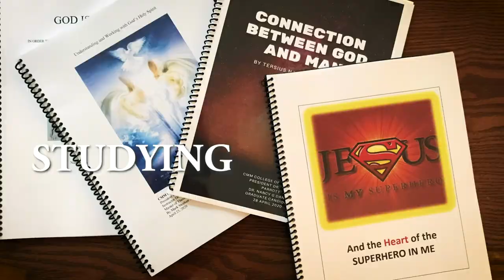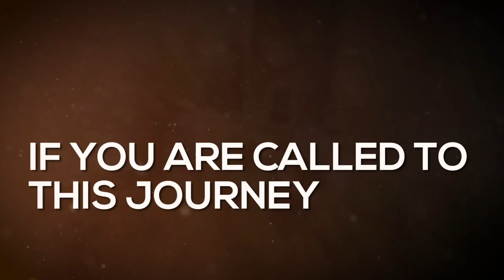CMM College of Theology 2024 Graduation Video! Student Faces From Many Streams, Backgrounds/Nations!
Entering our 17th year of offering affordable, accredited Christian degrees online globally. Now accepting new applications for the 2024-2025 school year.  Classes available in English, Spanish,Thai and Burmese online globally.  You don't want to miss this!
thank you Ganbold Noosov for always doing an exceptional job in these videos.